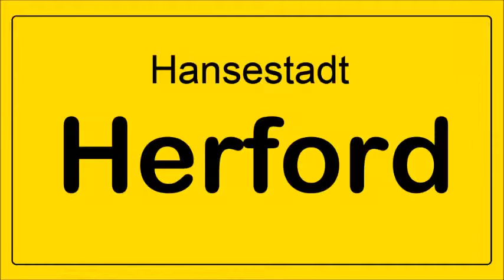Freundeskreis Herforder Bismarckturm - Grünkohlessen 2014 - 2-4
4. Dezember im Hotel Waldesrand - "Grünkohlgedicht"